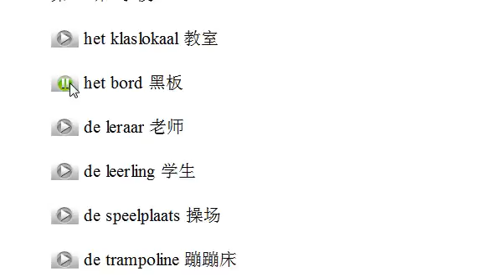小语种口语网荷兰语示范008